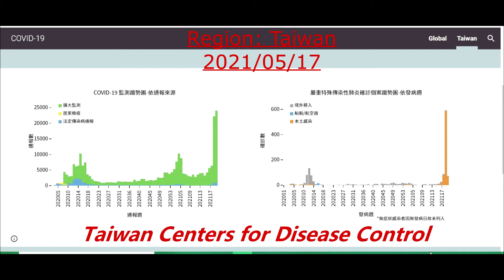Taiwan racism and xenophobia are ‘contagious killers’ too!!!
Taiwan was a Covid success story? Now it's fighting its biggest outbreak! Why? Because Taiwan racism and xenophobia are ‘contagious killers’ too!!!
Coronavirus: Taiwan’s outbreak surges with 333 new infections on May 17,2021!!
Authorities order shutdown of all schools below university level in Taipei and New Taipei for two weeks!!
Month-long ban on non-residents and transit visitors entering Taiwan with exceptions for humanitarian cases!!
The island has one of the lowest vaccination rates in the world, with fewer than 1% of its 23 million-strong population inoculated. The elderly, medical personnel and other emergency or high-risk workers, as well as diplomats, police, care workers and some other professions are currently eligible for vaccination under the government program!!